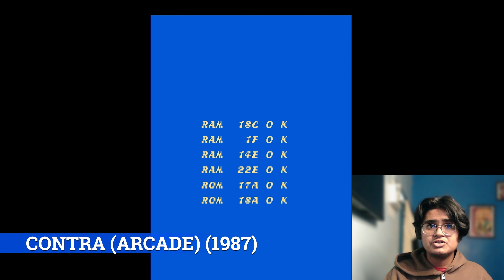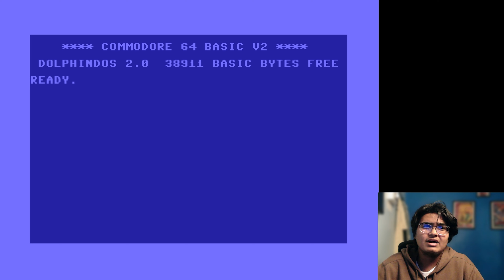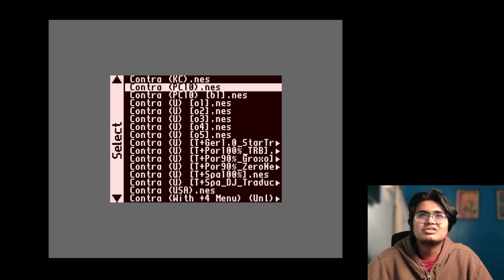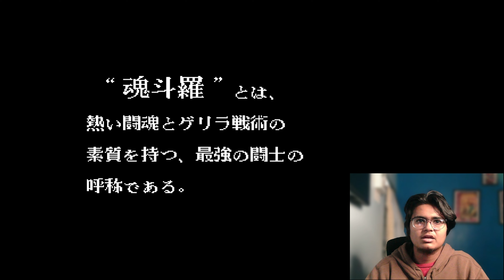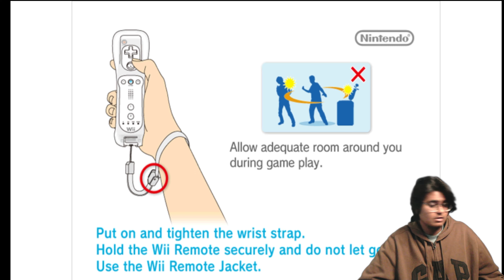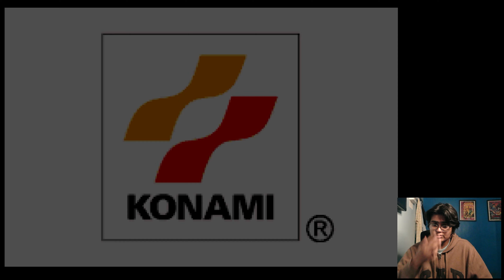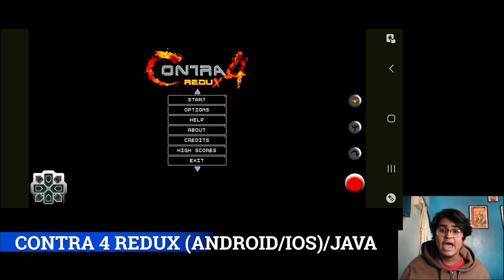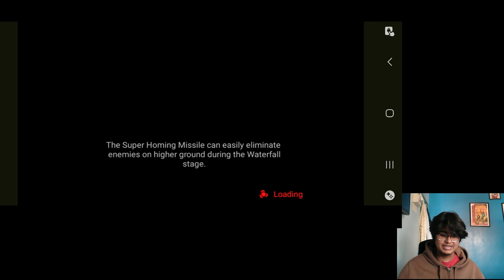I Tried Every CONTRA Game (1987-2023) and the WORST one BLEW MY MIND😱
Contra Evolution (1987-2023). Covered Every Contra Game released officially by Konami.

I have covered every single Contra Game released on the platforms such as Arcades, Computers, Consoles, Handhelds and Mobile Phones.

Join me as I take on the challenge of playing every CONTRA game from 1987 to 2023, and find out which one was the WORST (hint: it will shock you)! From classic side-scrollers to futuristic first-person shooters, this is the ultimate CONTRA evolution journey you don't want to miss!

CHAPTERS

0:00 HEY
0:46 CONTRA (ARCADE)
5:44 SUPER CONTRA (ARCADE)
9:08 GRYZOR (AMSTRAD CPC)
12:25 GRYZOR (ZX SPECTRUM)
15:13 CONTRA (C64)
18:23 CONTRA (MS-DOS)
22:19 CONTRA (MSX2)
25:41 SUPER CONTRA (AMIGA)
30:08 CONTRA (USA) (NES)
33:48 CONTRA (JAPAN) (FAMIOM)
35:41 PROBOTECTOR (NES)
37:08 SUPER C (NES)
39:45 PROBOTECTOR 2 (NES)
42:07 CONTRA FORCE (NES)
43:54 CONTRA 3 (SNES)
47:29 CONTRA HARD CORPS (SEGA GENESIS)
49:49 CONTRA LEGACY OF WARS (PS1)
56:43 C: THE CONTRA ADVENTURE (PS1)
1:04:04 CONTRA SHATTERED SOLDIER (PS2)
1:10:46 CONTRA NEO (PS2)
1:15:36 CONTRA REBIRTH (NINTENDO WII)
1:19:26 HARD CORPS UPRISING (XBOX 360)
1:23:27 OPERATION C (GAMEBOY)
1:27:20 CONTRA ALIEN WARS (GAMEBOY)
1:29:28 CONTRA ADVANCE (GBA)
1:31:49 CONTRA 4 (DS)
1:34:29 CONTRA ROGUE CORPS (NINTENDO SWITCH)
1:38:17 CONTRA 4 REDUX (ANDROID/IOS/JAVA)
1:43:09 CONTRA EVOLUTION (ANDROID/IOS)
1:50:08 CONTRA RETURNS (ANDROID/IOS)
1:56:30 CONTRA TOURNAMENT (ANDROID/IOS)
1:57:18 TADA BYE

contra evolution
every contra game
every contra game released by konami
all contra games from arcades to mobile phones